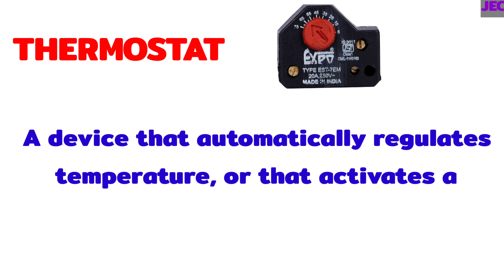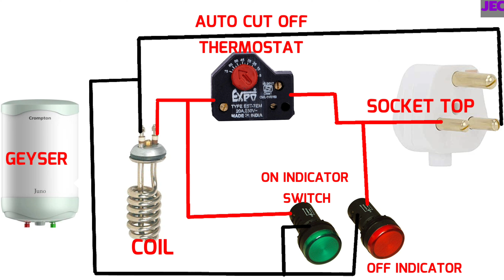ELECTRIC GEYSER PARTS AND ITS WIRING CONNECTION DIAGRAM.